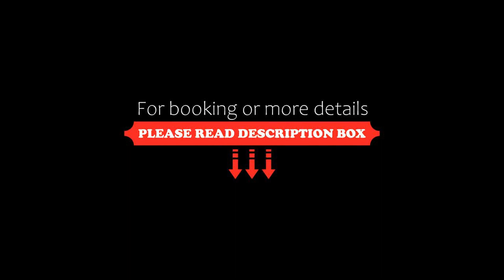Hotel Olaya Plaza, Pereira, Colombia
About Property:
Offering an a la carte restaurant, Hotel Olaya Plaza is located in Pereira. It features free Wi-Fi, plus on-site parking and a 24-hour front desk.
The modern rooms here come equipped with a TV, a minibar and a fan. They also have a private bathroom with a shower and toilet.
At Hotel Olaya Plaza you will find an airport shuttle, a 24-hour front desk and a terrace. Other facilities offered include grocery deliveries, a shared lounge and a ticket service.
Property Type: Hotel
Address: Calle 21 14 45 esquina, 660017 Pereira, Colombia
Searching For
1. Hotel Olaya Plaza - Pereira - Colombia
2. Hotel Olaya Plaza - Pereira - Colombia Address
3. Hotel Olaya Plaza - Pereira - Colombia Rooms
4. Hotel Olaya Plaza - Pereira - Colombia Amenities
5. Hotel Olaya Plaza - Pereira - Colombia Offers and Deals
Audio Credit:
Track Title: Subway Dreams
Artist: Dan Henig